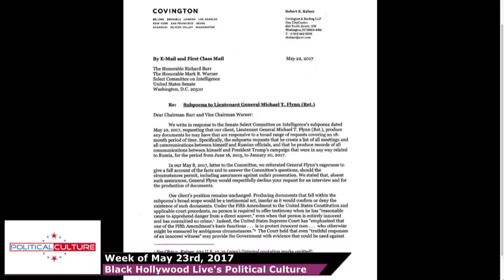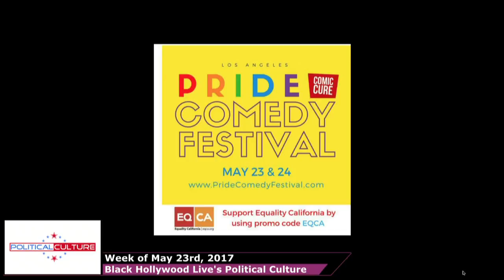Analyst Roger Wolfson, Trump's Foreign Trip, CA Democrats 2017 Convention | BHL's Political Culture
Black Hollywood Live's Political Culture is a political news show covering the weekly political topics in the news for May 23th, 2017.